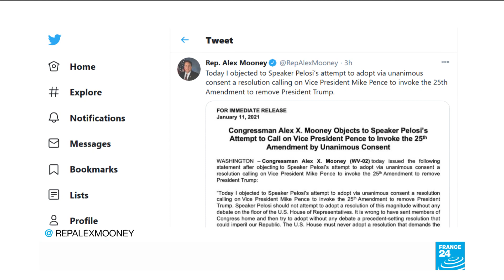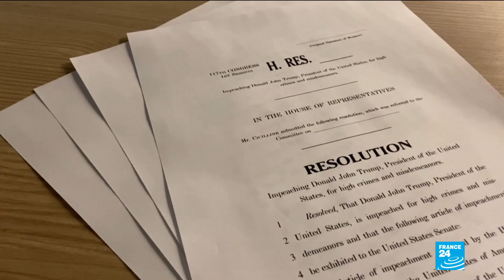House Democrats introduce impeachment resolution accusing Trump of ‘incitement of insurrection’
Congressional Democrats on Monday began their drive to force President Donald Trump from office, formally introducing a resolution containing a single article of impeachment on charges of "incitement of insurrection" for his role in the attack on the US Capitol last week.